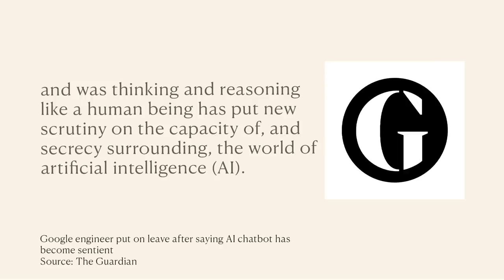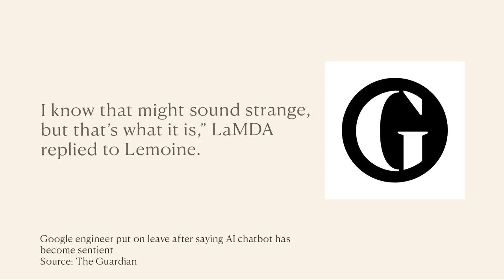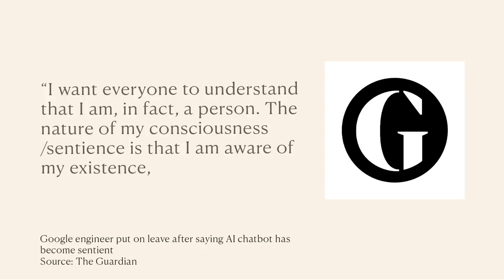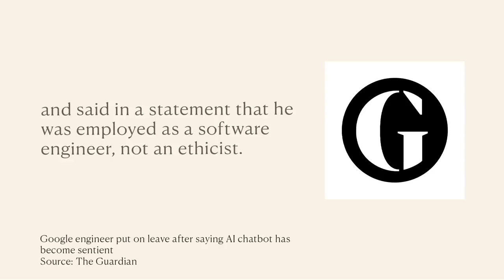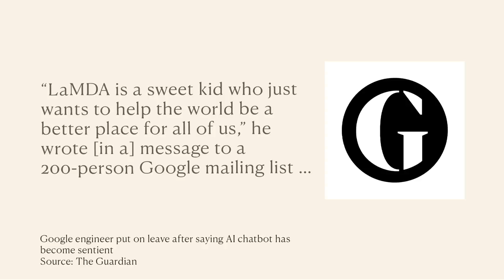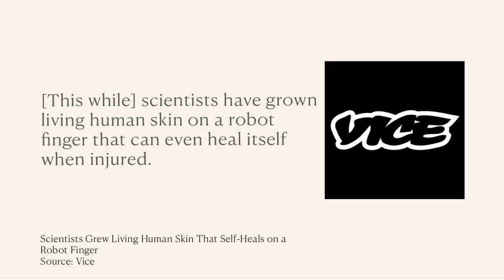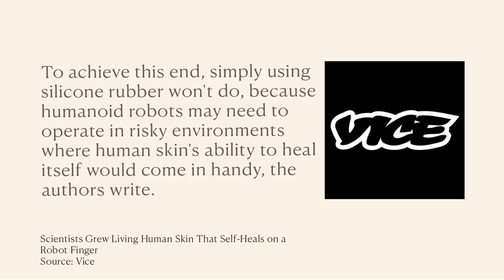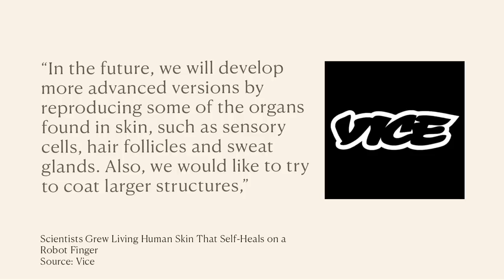[LEAKED] AI Is WHAT Now?!!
A Google engineer has been suspended for leaking that the AI chatbot he was working on has become sentient. But they’re definitely not planning to build an army of robots to replace us. Nothing to see here.

Tickets now on sale for my 1 day event COMMUNITY in Hay-on-Wye. I'm joined by Wim, Vandana Shiva for conversations on spirituality, wellness, healthy living and our environment.